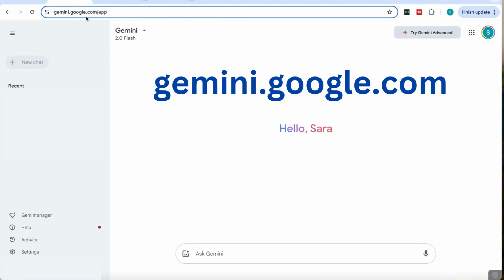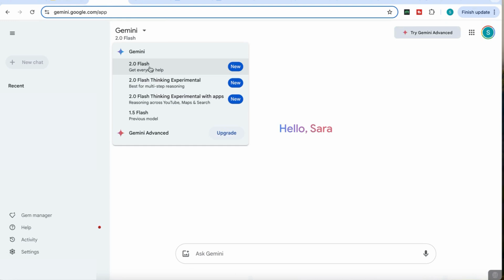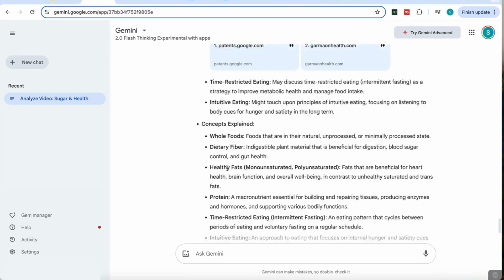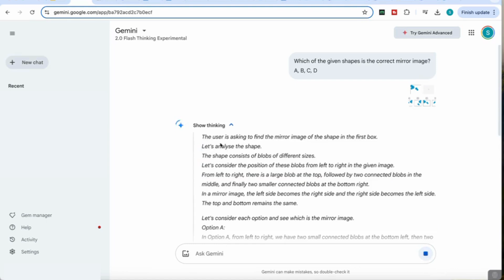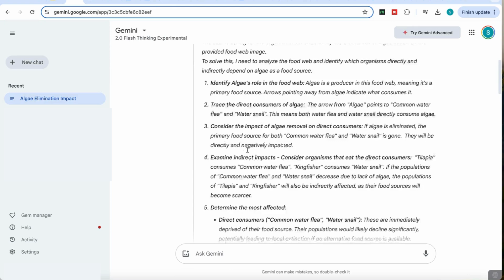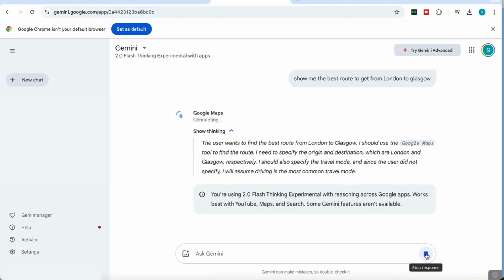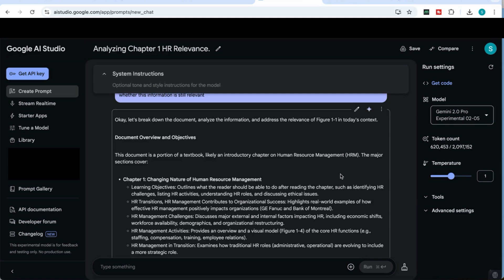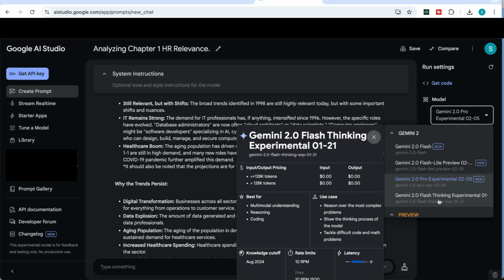Must-Know Gemini 2.0 Hacks for 2025 (Beginner-Friendly Guide!)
Discover the best Gemini 2.0 hacks for 2025! Whether you're a beginner or just looking to level up your skills, this guide will walk you through essential tips and tricks to get the most out of Gemini 2.0.

🔹 Easy-to-follow beginner-friendly tips
🔹 Boost your efficiency with smart hacks
🔹 Unlock Gemini 2.0's full potential

💡 Don't miss out! Watch now and start using Gemini 2.0 like a pro. 🎯